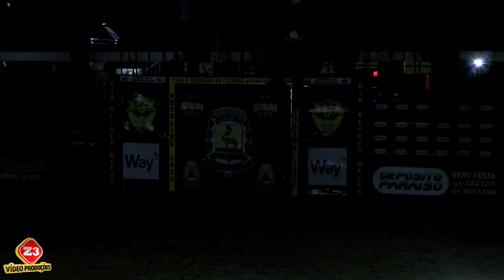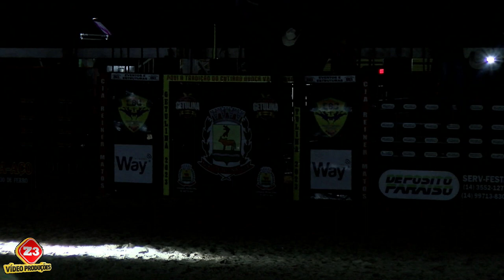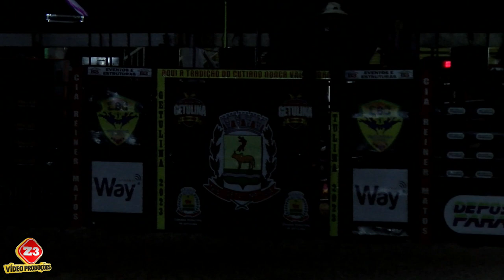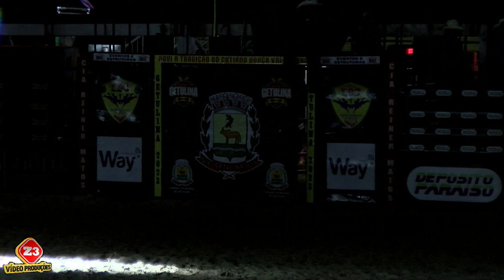SEMI FINAL EM TOUROS COM LUCIANO DE OLIVEIRA EM GETULINA 2023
Acompanhe trabalho do narrador de rodeio Luciano de Oliveira na Festa do Peão de Getulina SP, Montaria em Touros com imagens da Z3 VIDEOS E PRODUÇÕES.